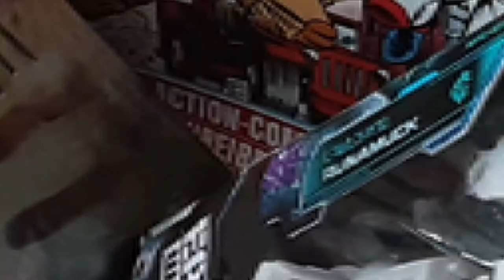Unboxing - Paket vom BÜRGERMEISTER - Transformers, Go-Bots (Toys) - (SHORTREVIEW Re-View)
UNBOXING Zeit.

SHORTREVIEW